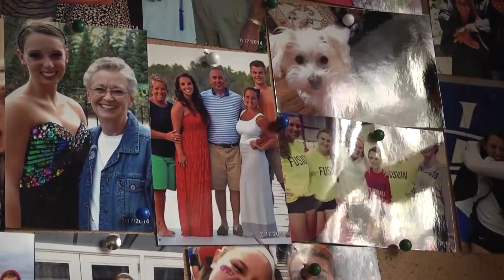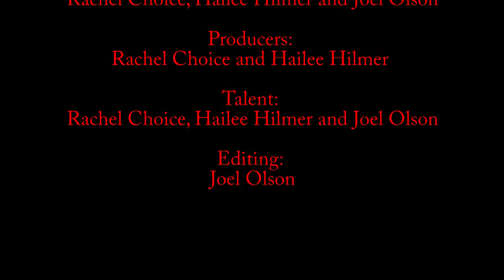Part That's Holding On